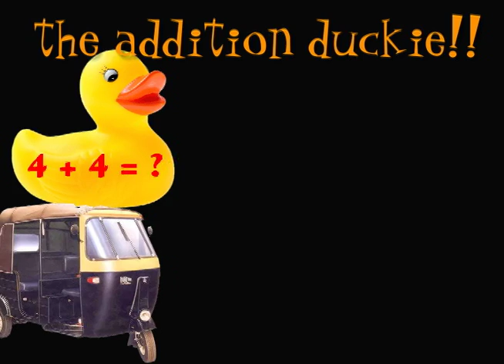Adding Double Numbers: 4 + 4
Mr. R.'s bhangra style math song about adding double numbers 4 + 4- and counting 1-10 in hindi: see more Mr. R. math resources